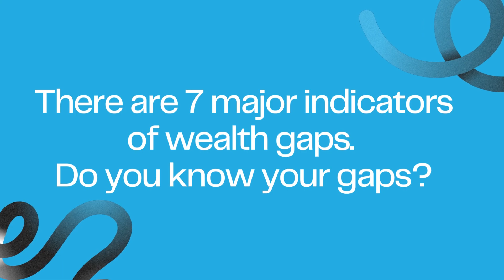Twenty53 Promo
MEDIAN WEALTH FOR BLACK AMERICANS WILL FALL TO $0 BY 2053, IF CURRENT TRENDS CONTINUE.